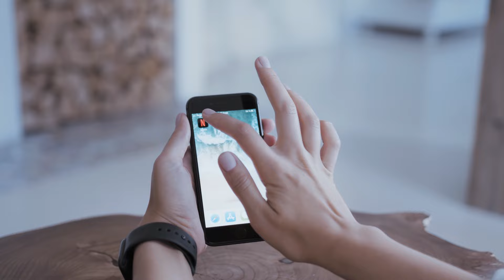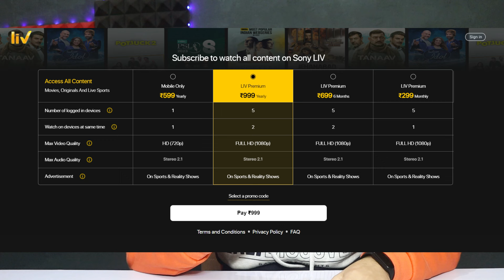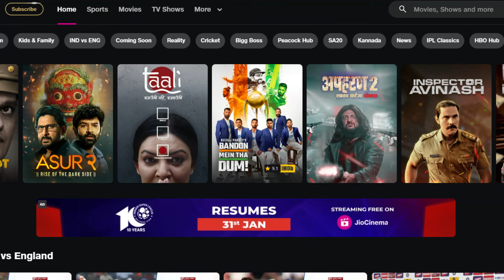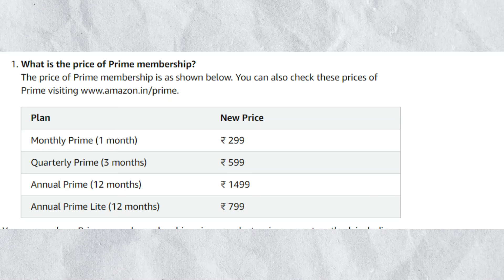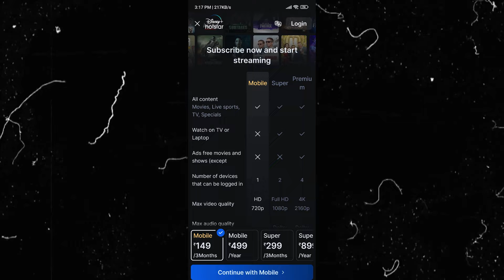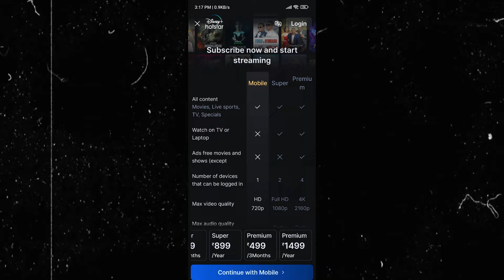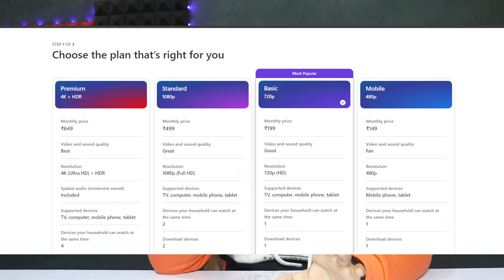Top 5 Best OTT Platforms In India - 2024 ⚡️ Netflix Vs Prime Vs Hotstar, Jio Cinema, Liv - New Plans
If you are looking for Top 5 Best OTT platforms of 2024, Here are top 5 Best OTT apps. We will also talk about new plans. Which OTT is best and value for money?

Jai Hind 🇮🇳